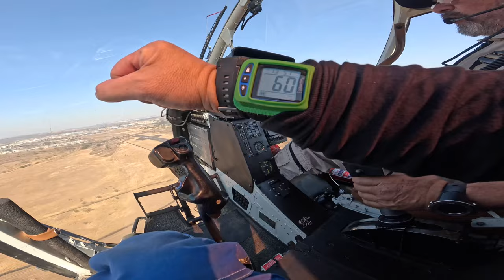Pietermaritzburg airshow 2024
Durban skydive centre display team at the 2024 PMB airshow